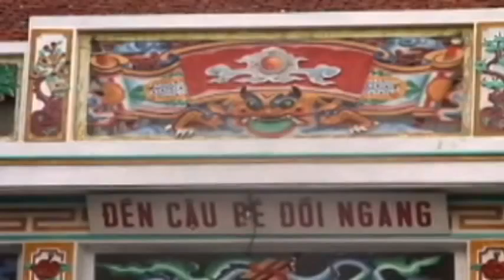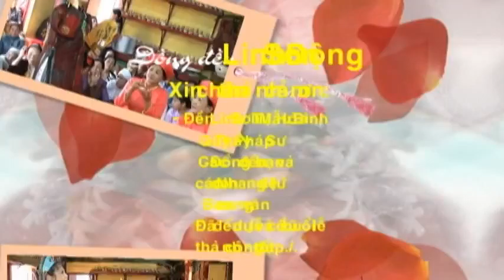Linh Son Dong 114 Le Hau Xuan 4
Linh Sơn Động 114 Lễ Hầu Xuân 4